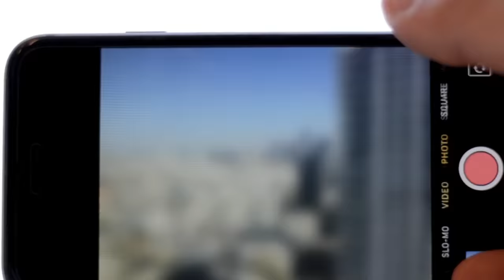New Santali Video 2022 || Nisha Hansda Viral Video || Chapri Nibba Nibbi || U.S.L KISKU🤩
New Santali Nisha Hansda Roast Video
Chapri nibba nibbi Roast Video
New Santali Chapri Nibba Nibbi Roasting